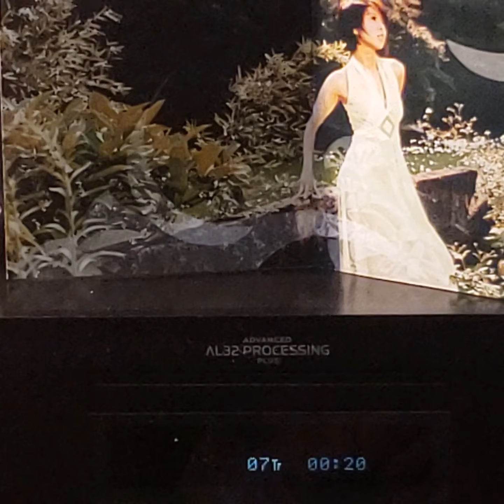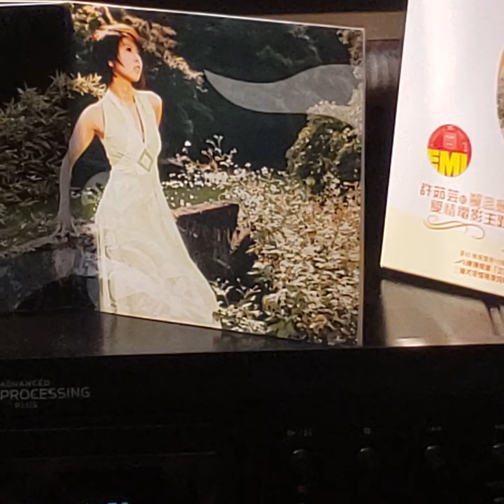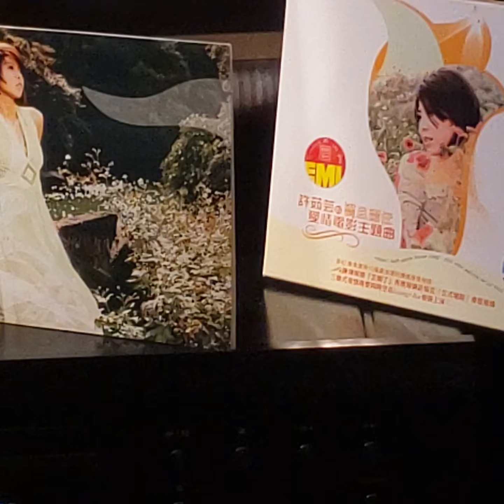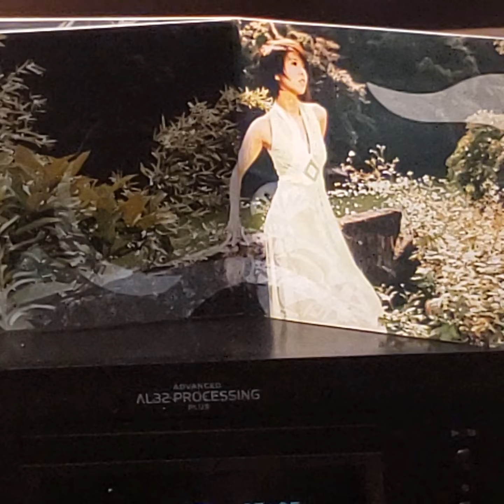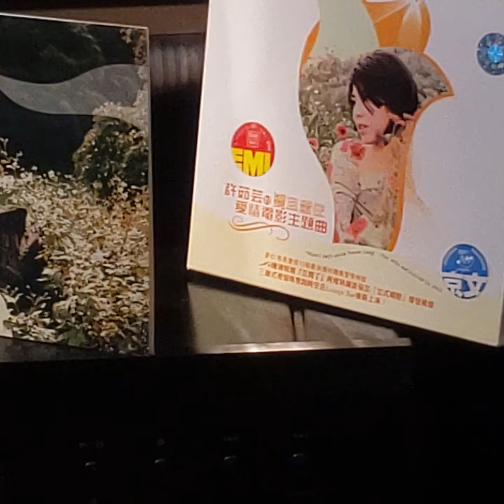許茹蕓(CD)~ 秋歌(Version 4a)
Artist: 許茹蕓

Song: 秋歌

CD:  “雲且留住”愛情電影主題曲(2003' CD)許茹蕓 /2003' EMI (Taiwan)Ltd.